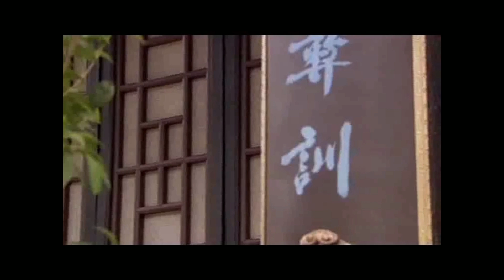【了凡的故事 】《精选片段》#9# 二十三集連續劇 # 光碟結緣赠送篇 WLA-DVD-003 # 法宝流通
【了凡的故事 】精选片段介绍 -（取自第15集）
 二十三集連續劇
光碟結緣赠送
 编号：WLA-DVD-003
共3片全長約16小时

视频摘录：
【剧情介绍】
　　这是一部蕴含哲理与智慧的传奇故事，这是一部立德扬善，净化心灵的壮丽颂歌，这是一部弘扬中华传统美德的教育巨制，这是一部宣扬仁爱与和平的历史诗篇。二十三集电视剧《了凡》由《济公》饰演者游本昌导演，一代先哲教你改造命运的秘诀，教你如何做人处事、如何消灾免难、如何修缮积福！
　　2009年4月7日《了凡》在吴江首映

【了凡剧情】
      净空法师出资、指导游本昌居士主拍的大型历史电视连续剧《了凡》，场面宏伟，对挽救当代社会人心，提倡因果教育，有着极其深刻的意义！

　　      主人公是明代的袁黄（号了凡）。他一生经历独特而坎坷，充满戏剧性和传奇性。他青年时期狂妄不羁，桀骜不驯，浑浑噩噩，后来通过改过积善，踏上仕途并为百姓造福，从而改变了自己的命运。后来又受皇命出兵朝鲜抗击倭寇。最后被奸臣所陷，蒙冤遭弹劾而贬职归乡。多年以后朝廷终为其平反，追封他为尚宝司少卿。

　　袁黄的一生是不断自我改造的一生，也是谦德行善为百姓造福的一生。 本剧定位为立德扬善剧，通过几位不同性格的主要人物与戚继光、海瑞、张居正、万历帝、申时行等一系列历史名人的生动故事让观众在欣赏电视剧的同时，感受到中华民族的传统美德和文化，这恰恰也是我们制作这部历史正剧的宗旨。